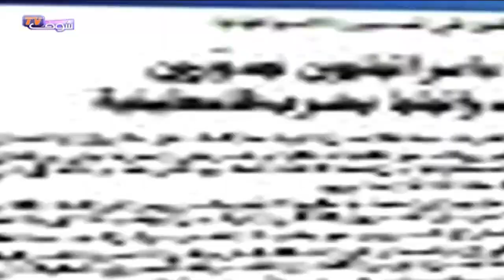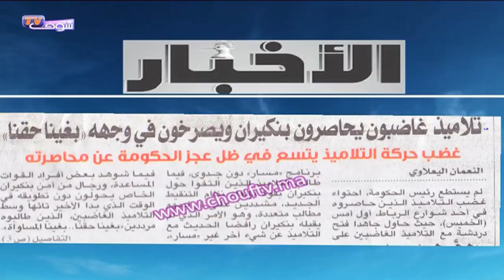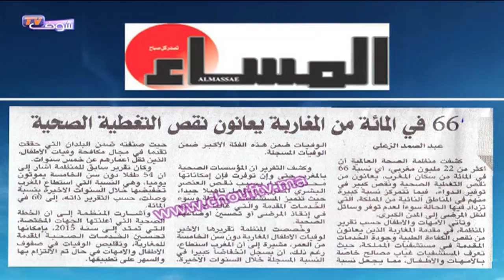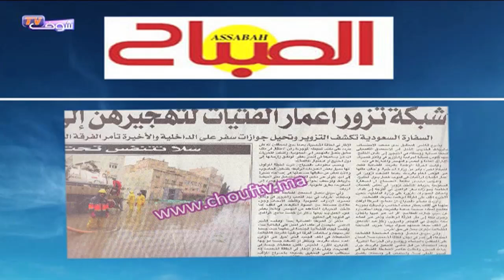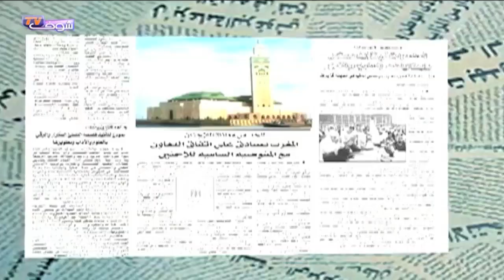شوف الصحافة : لحليمي: لن أرضخ لأي تهديد و الحكومة ليست ل "البيجيدي"